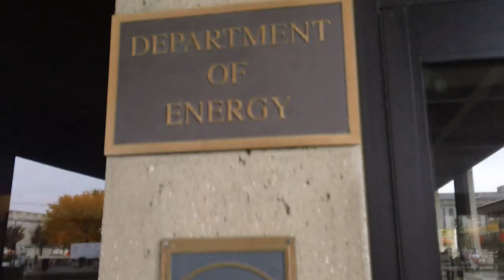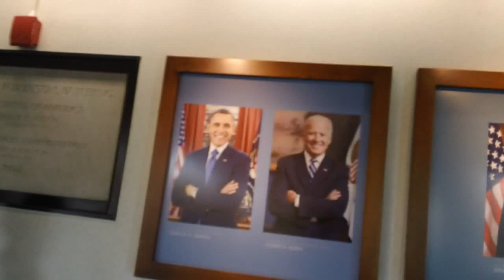FUKUSHIMA COVERUP kevin D. blanch @ the D.O.E. THE CARTELS BASE CAMP U.S. D.O.E. of CANCER, 11/6/13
IN WASHINGTON D.C. the nuclear CARTELS BASE CAMP,